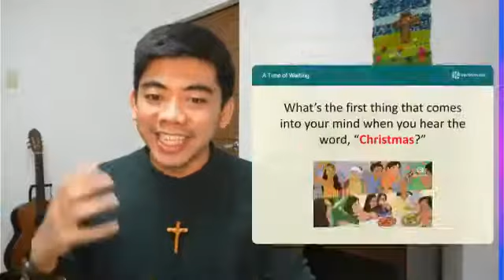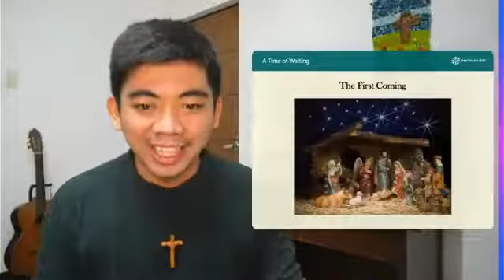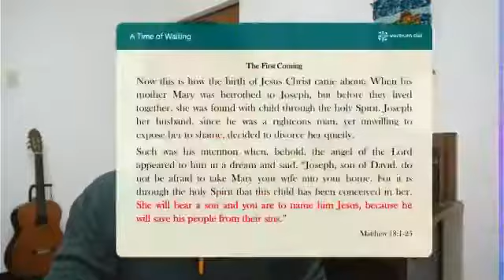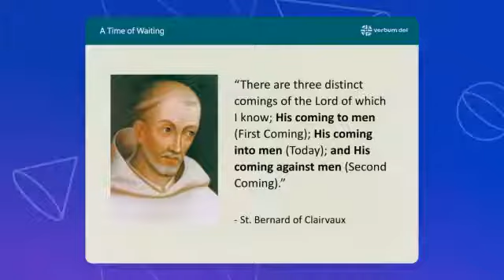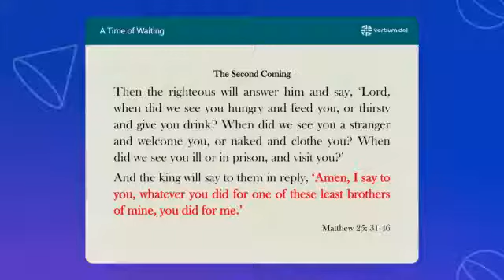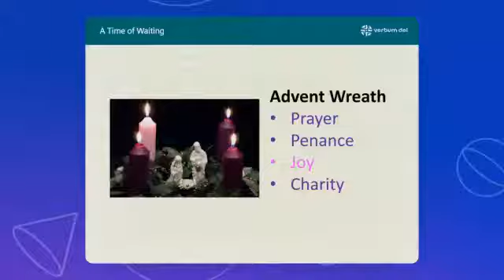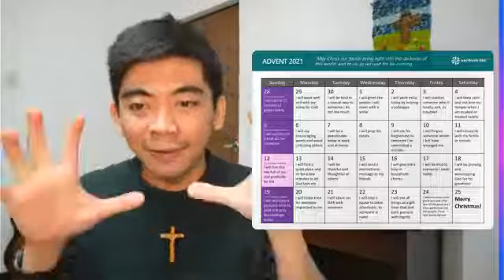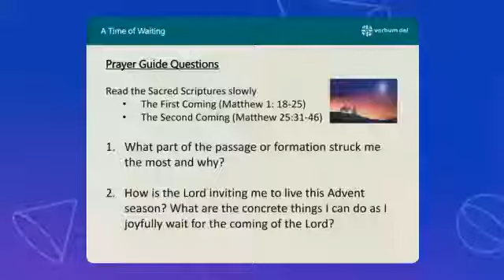Advent Formation - Gelo Balsita